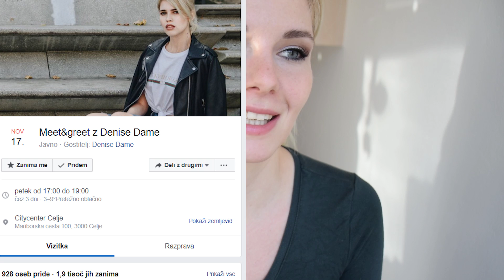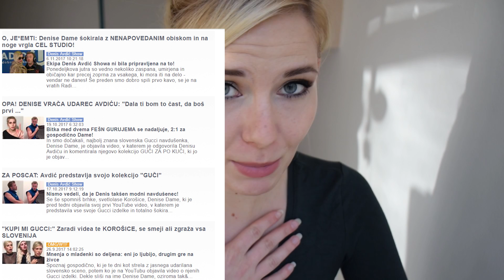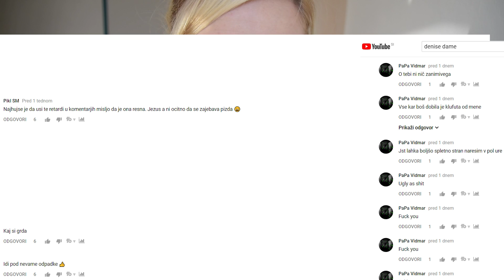O Denise Dame in o nas ..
Moje mnenje o Denise, nekaj o Slovencih, čestitke DD in obenem škoda za izgubljen potencial.
alenkatrogrlic